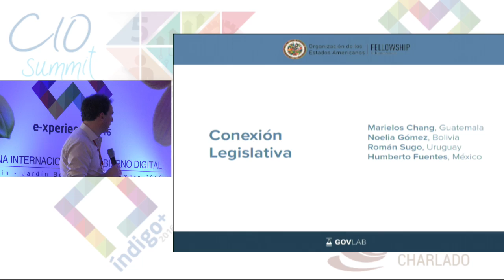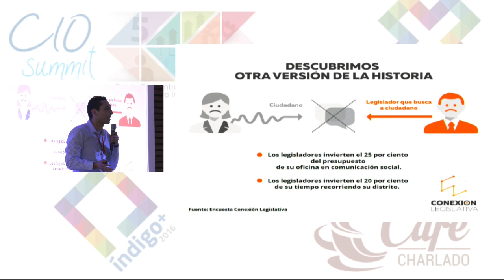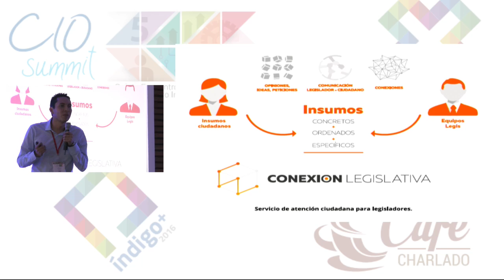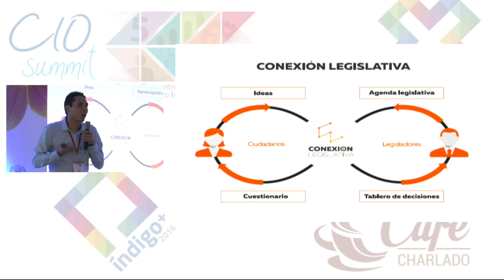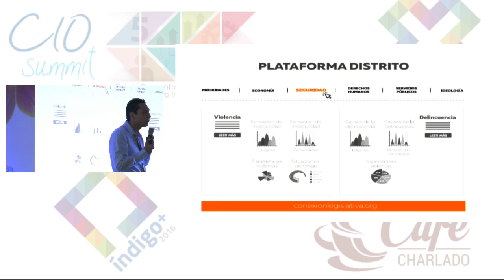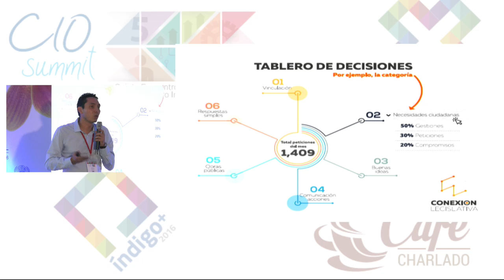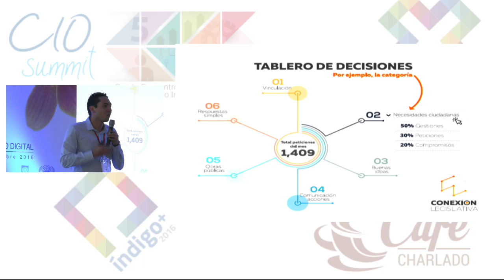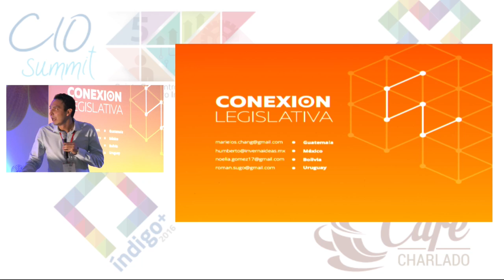Ideas y proyectos de la siguiente generacion de lideres de Gobierno III